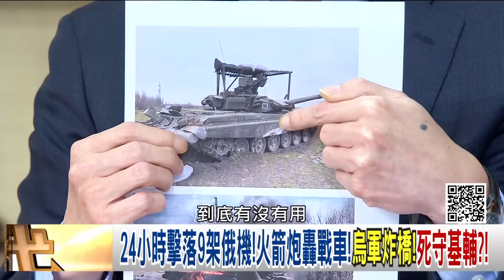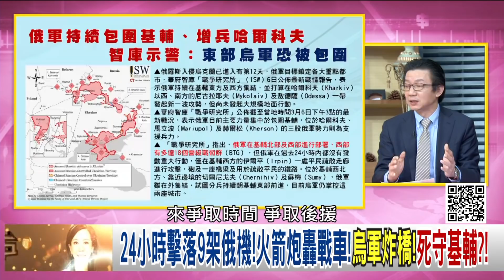精彩片段》吳明杰:俄烏終極之戰...【年代向錢看】2022.03.08